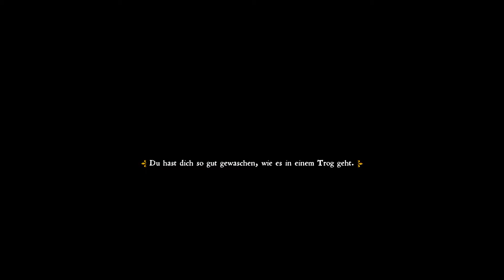Let's Play Kingdom Come: Deliverance #013 – Vom Schmiedesohn zum tapferen Krieger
Wir geben uns alle Mühe unsere Aufgaben zu erfüllen. Jedoch sind wir dann doch nur der Sohn eines Schmieds, uns müssen im Faustkampf gegen den Geübten Schläger den kürzeren ziehen. Doch wir stecken den Kopf nicht in den Sand, sondern suchen uns neue Aufgaben und beginnen unser Training beim Hauptmann Bernard.
Kingdom Come: Deliverance ist ein Singleplayer-Sandbox-Rollenspiel, das aus der Ego-Ansicht gespielt wird. Wir erleben die nicht-lineare Geschichte des einfachen Schmied-Sohns Heinrich, der 1403 in die Thronstreitigkeiten des Heiligen Römischen Reichs deutscher Nation verwickelt wird. Taktische First-Person-Kämpfe und ein umfangreiches, freies Skill-System sollen Fantasy-Elemente verdrängen, die nicht-lineare Geschichte und riesige, offene Spielwelt Abenteuerlustige ansprechen. In Kingdom Come: Deliverance gibt es keine Drachen, sondern ein realistisches Mittelalter-Setting. Die meisten Quests sollen mehrere Lösungsmöglichkeiten bieten und die Welt reagiert dynamisch auf unsere Handlungen, egal ob gut oder böse.
Plattform: PC/Microsoft Windows
Vityria auf Facebook. Liken und Gesellschaft finden!
Noch eine kurze Warnung: Ich möchte noch einmal darauf verweisen, dass das Spiel eine Altersfreigabe ab 16+ setzt und einige Inhalte dementsprechend belastend auf sensible Gemüter wirken können.